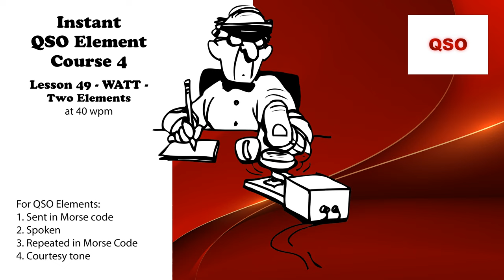Course 4 - Lesson 49 - WATT - Two Elements